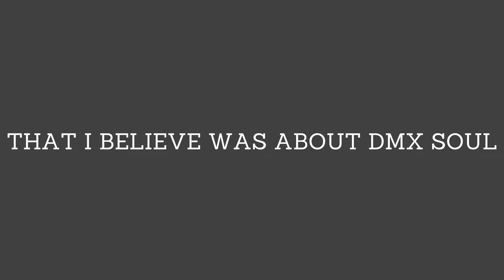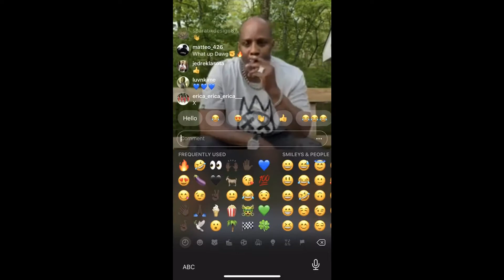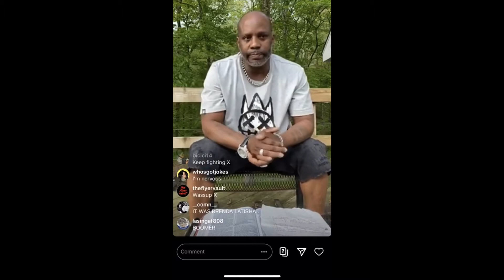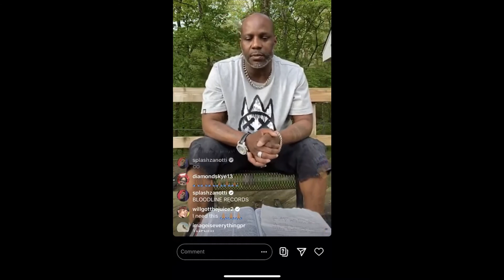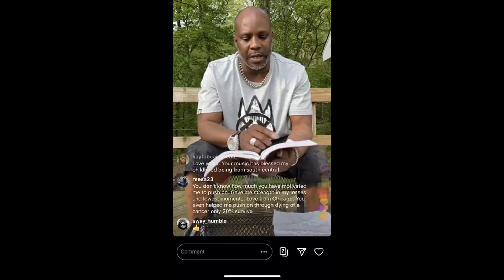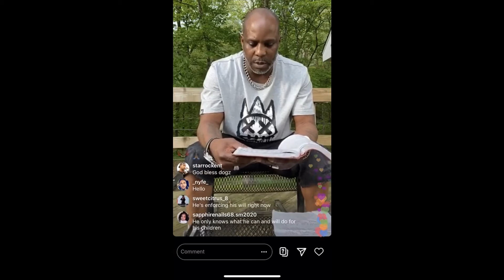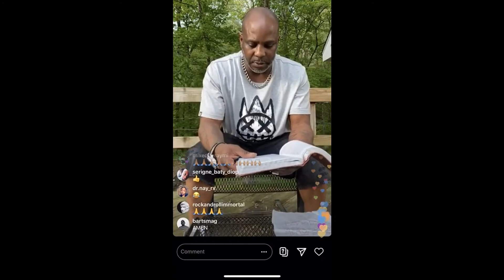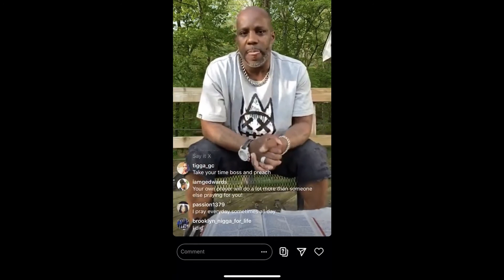The Vison the Lord Gave me about DMX Soul As I prayed for him I told the Lord he took the VAX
This is what the Lord showed me pertaining to a soul that was lost and it was always in the back of my mine. Lord he took the vax